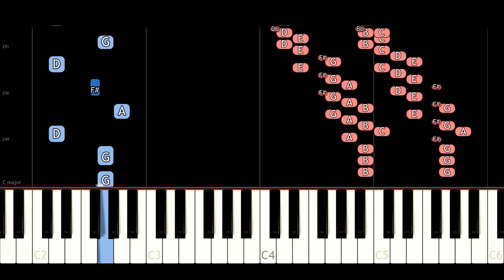Zorba The Greek - Piano Tutorial